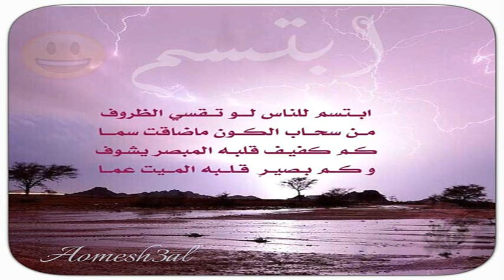Smile | Arabic Nasheed | Abdul Majeed Al Juhaimi ابتسم للناس -عبد المجيد الجهيمي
Salaam Alaikum
This is an islamic channel dedicated to sharing anasheed without music for the benefit of everyone.